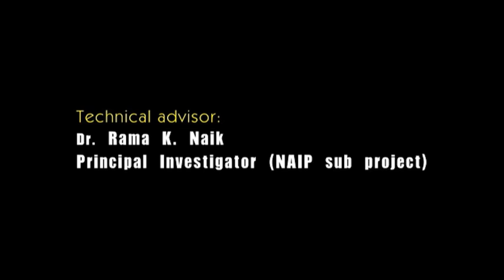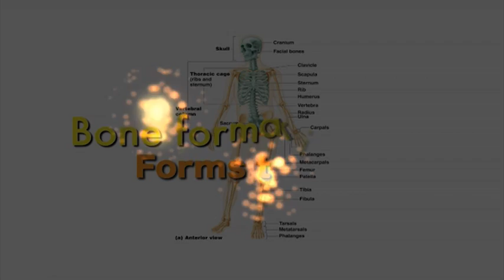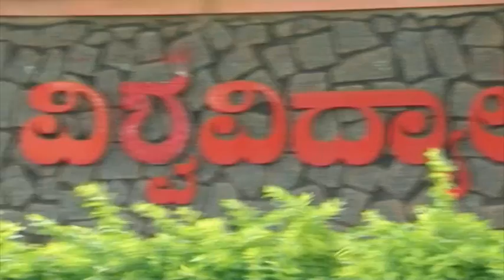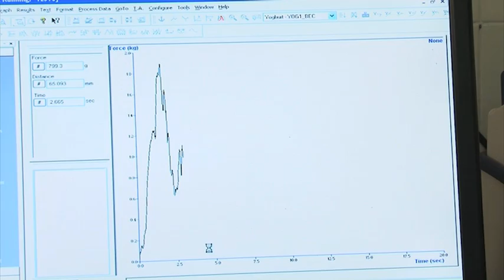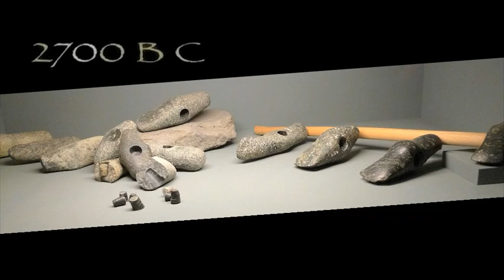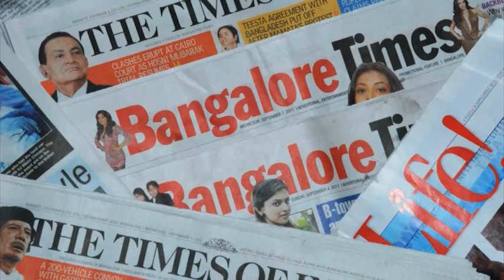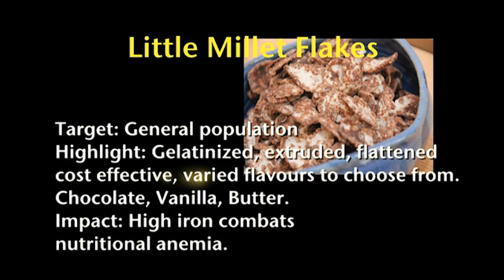MIGHTY MILLETS FOR HEALTH AND NUTRITION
A research film,produced by the University of Agricultural Sciences Dharwad.